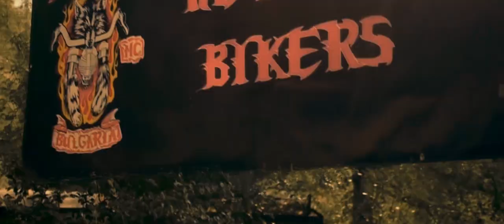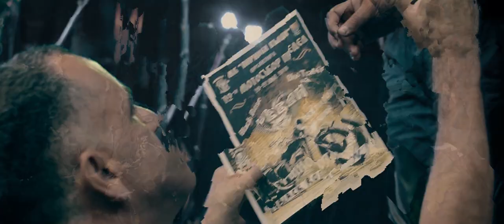Pirin Wolves MC fest 2018 Official after movie HD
Оператор -Ивайло Илиев •ивАка•
(2B STUDIO).
Монтаж и обработка - (2B STUDIO/екип - видео монтаж).
Събитие - 12-ти Мотосъбор - МК “Пирински вълци”.
Видео жанр - Официален  “After movie”.
С подкрепата на: Областна администрация Благоевград, Община Разлог, “Каменица” АД, “Akomulatori.bg”, “ТЕХ-КО” ЕООД, Фондация “Искам бебе”, “MOTOMALL”, “НИКОМОТОР”.

Scene operator - Ivaylo Iliev •IvAka• (2B STUDIO).
Video editing - (2B STUDIO/video editing team).
Event - “Pirin Wolves” MC fest Predel 2018.
Video genre  - Official “After movie”.
Supported by: Blagoevgrad Province administration,
Razlog municipality, Kamenitza-beer, “Akomulatori bg”, “ТЕХ-КО”,  “Искам бебе” Foundation, “MOTOMALL”, “НИКОМОТОР”.